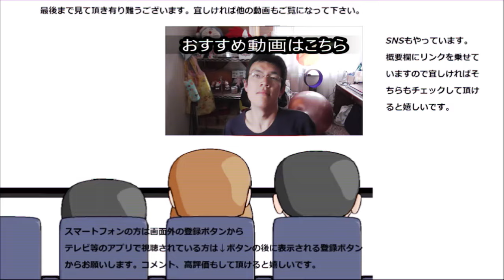【大乱闘スマッシュブラザーズSPECIAL】灯火の星CLEAR記念！！命の灯火踊ってみた。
ゲーム実況の灯火の星をクリアしたのでそれを記念してスマブラSPECIAL主題歌「命の灯火」を踊ってみました。
贈り物は此方まで↓
〒153-0042